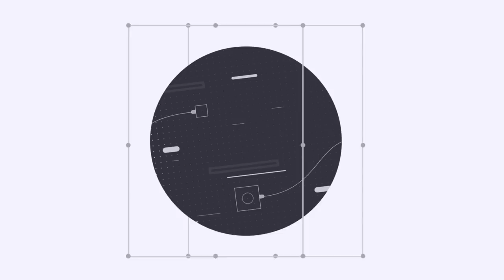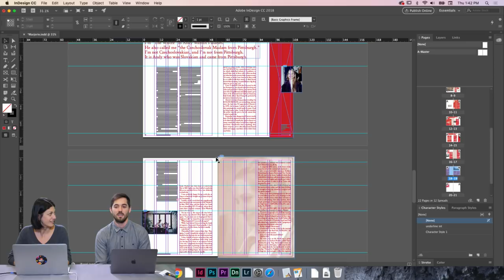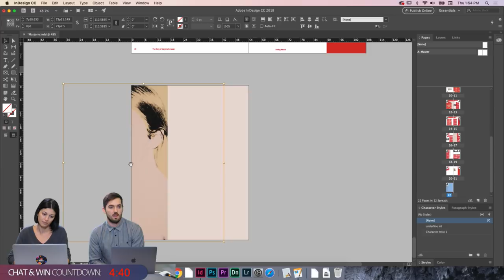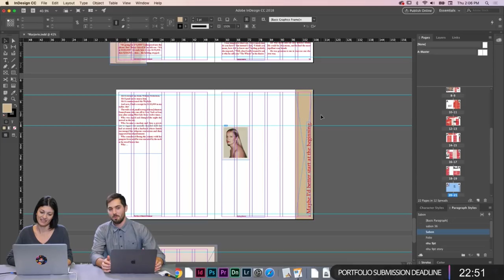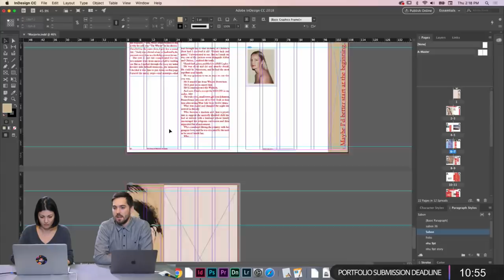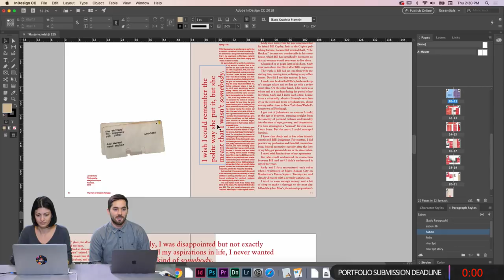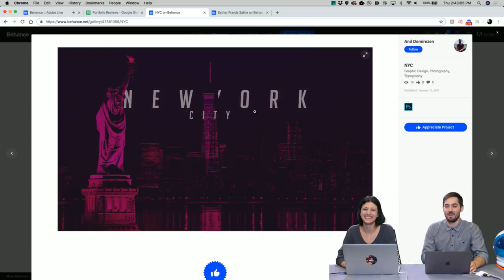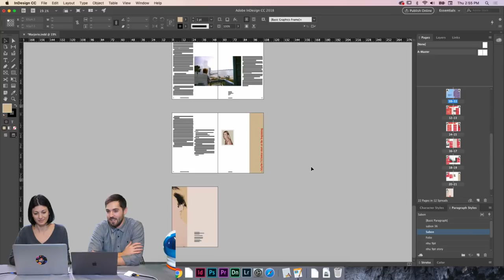Editorial Design with Ozlenen Ozbicerler - 3 of 3 | Adobe Creative Cloud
Join Designer Ozlenen ‘Ozi’ Ozbicerler on Adobe Live as she creates a publication based on the life story of Marjorie Copley, a woman depicted in one of Andy Warhol’s famous portraits. Today, Ozi finishes the publication!

Ozi is a freelance art director and designer based in Portland, Maine.

Recap: 1:30
Work begins: 3:00
Flow and balance within page spreads - inspiration: 6:00
Utilizing grids: 22:10
Wrapping text around images: 48:40